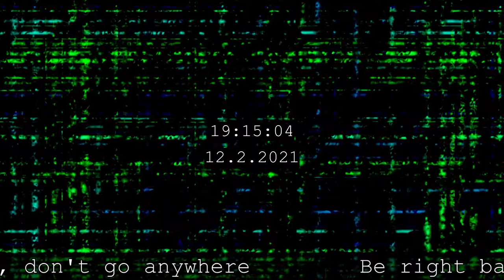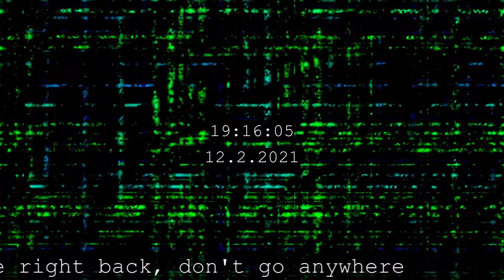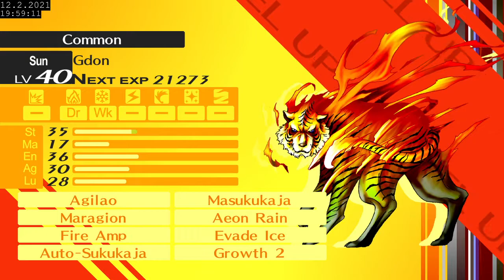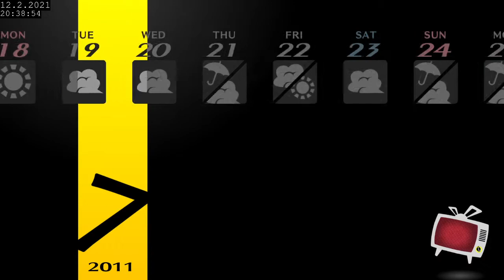Persona 4 Golden Full Playthrough - Part 23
Thou fart I... and I fart thou...